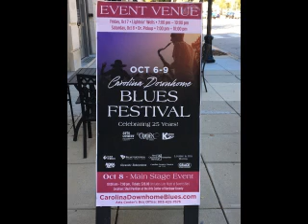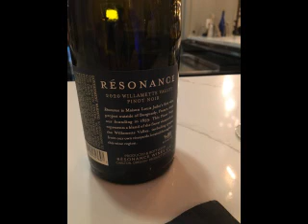Dust on my saddle (Seals and Crofts) Dr Pickup solo @ Broad and Wine Camden SC, 8 October 2022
Dr Pickup solo @ Broad and Wine, Camden SC
Saturday, 8 October 2022  Set 1 of 2
25th Carolina Downhome Blues Festival
The suggested wine - Resonance was a very tasty Merlot from Oregon.
This is a three hour concert with one 5 minute break so a lot of the
songs are partial. If you want to hear an entire song from the concert
ask me ;-)

The Guitar is Miss Parker Fly - she even has her own website (from the
It has two outputs, one electric output and an acoustic output which is the one you're hearing.